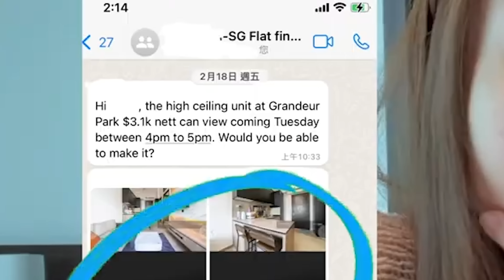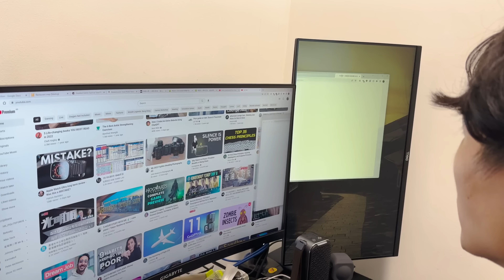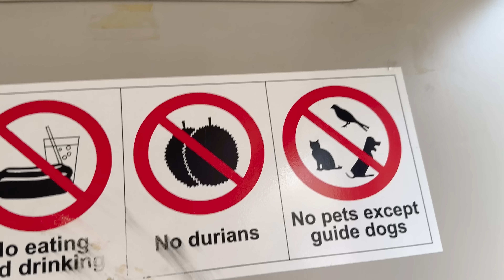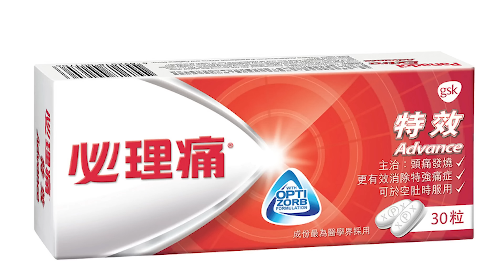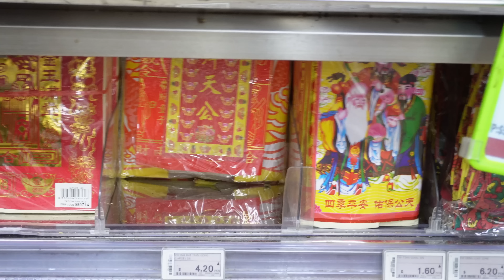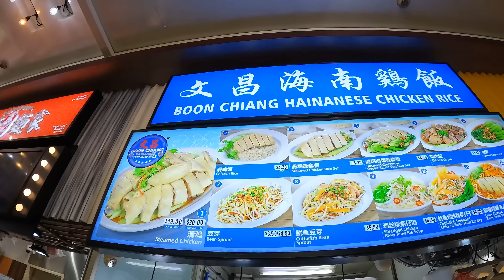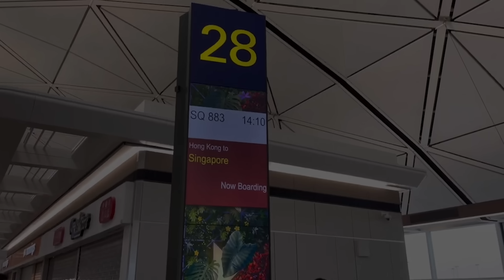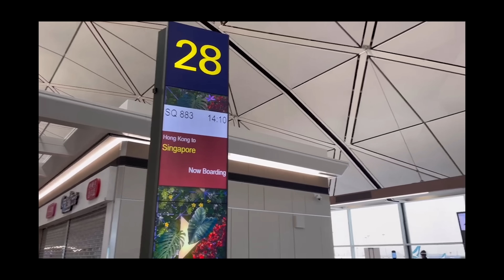90後港女裸辭為男友移居新加坡🇸🇬寄300求職信無下文?!未婚不要一起移民？愛是否能戰勝一切？❤️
➡️情人節送禮首選
Panasonic nanoe®護髮風筒 EH-NA9D：
1,800瓦特，迅速吹乾頭髮
nanoe®納米離子科技及雙倍礦物離子（鋅）*可收緊毛鱗片，讓頭髮表面更順滑，打造能抵禦紫外線傷害及光滑強韌秀髮
吹髮同時護髮，有助平衡油脂分泌，改善頭皮質素、全面滋潤及修護頭髮

Panasonic LAMDASH超高速磁力驅動電鬚刨ES-LV5U：
全方位5D浮動5刀頭，配合平滑滾軸，剃鬚時更舒適順暢
「偵感」刀頭震動系統，自動感應鬍鬚密度，調節震動幅度
超高速磁力驅動摩打，每分鐘推動14,000次